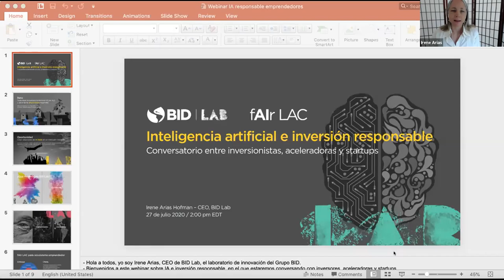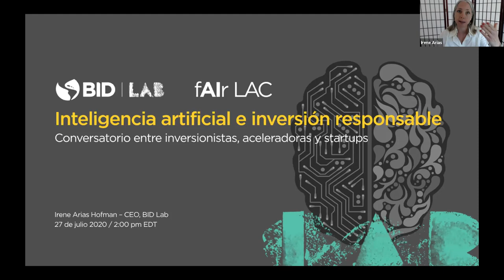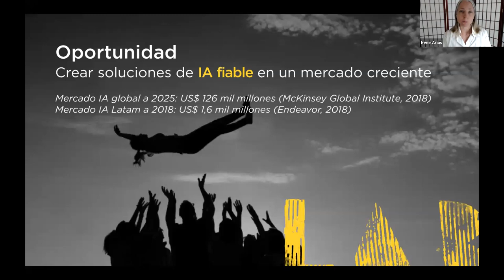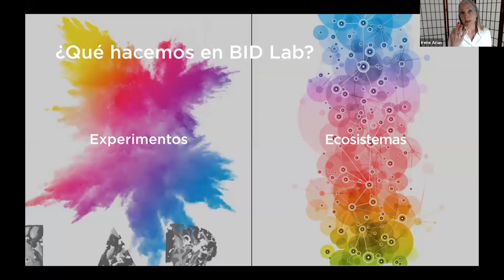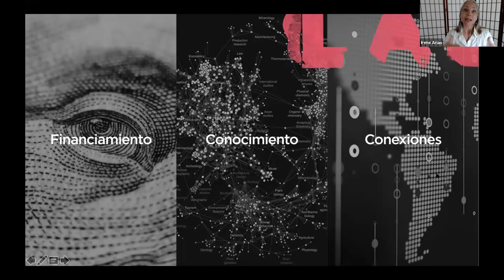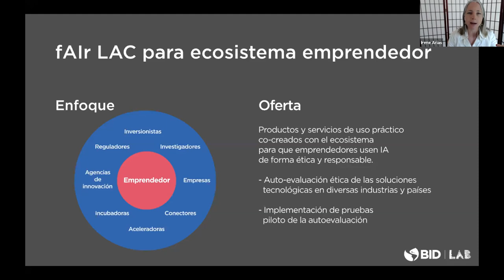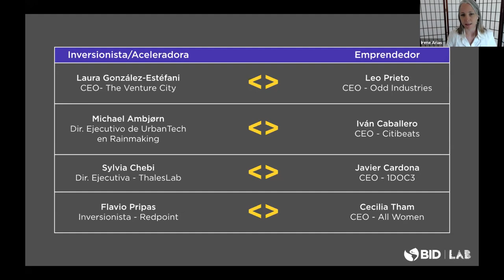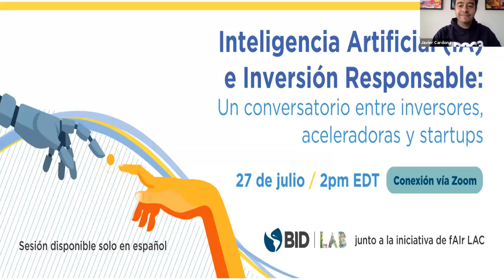Inteligencia Artificial (IA) e Inversión Responsable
Un conversatorio entre inversores, aceleradoras y startups